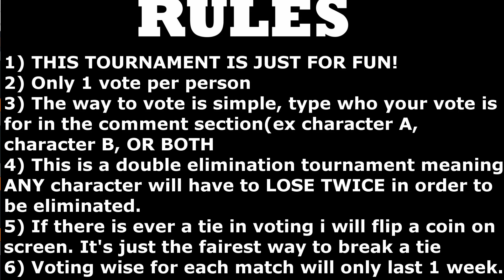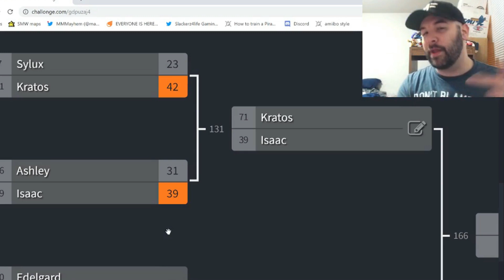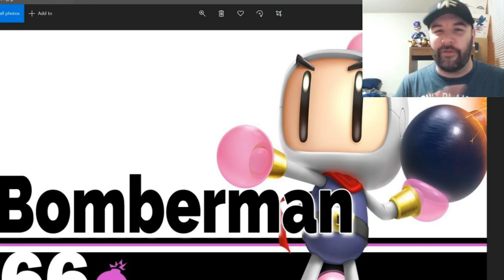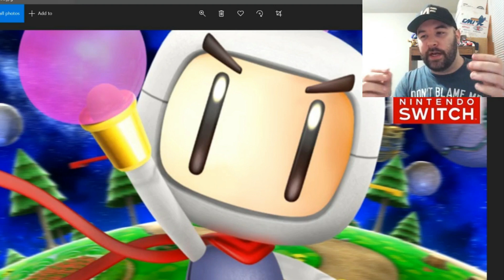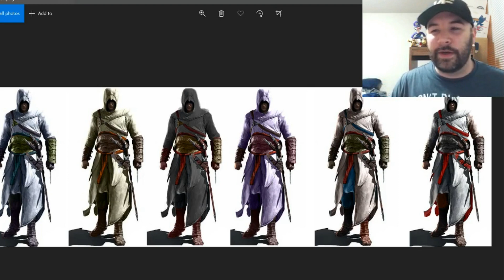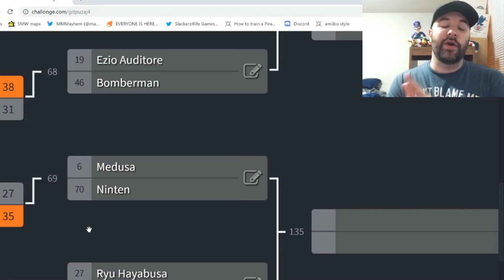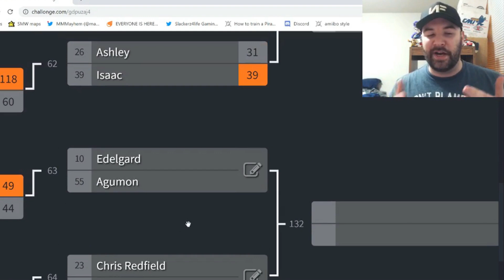EVERYONE IS HERE DLC TOURNAMENT EP.68 (Bomberman vs Ezio Auditore) Smash Bros Ultimate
The man with an explosive moveset or the stealthy opponent. Who ya got?